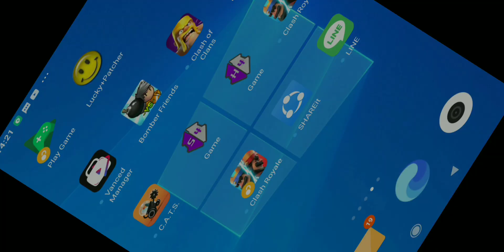Season Ini Harusnya Ga Bakal Gw Mainin Sih.... || Boom Beach Warship Season 53 FINALE Episode!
Halo Guys, Berjumpa Lagi Dengan Gw! Jadi divideo kali ini kita bakalan main game supercell yaitu "Boom Beach" Karena Kita Bakal Mainin Warship Season 53 Dan Mencoba Membeli 3 Engine Tapi Inilah Yang Terjadi. Jadi Ditonton Sampai Habis!🔥

Catatan:
Video ini dibuat sebelum gw liburan dan pada hari Jumat kemarin, Jadi ini video tambahan aja guys bukan video yang gw buat saat gw sedang liburan.

Buat yang pengen tau alasan lebih jelasnya kalian bisa tonton video ini dulu ya!

5 Likes ato kalian bakal dikutuk kalah terus di Boom Beach :) Heheheha

Name In Game: MIDO

Gugus Tugas: Indo•Army E.

Byyeeeeeeeeeeeeeee!